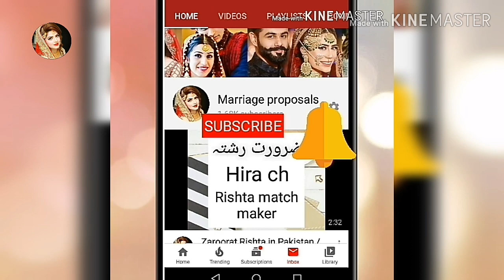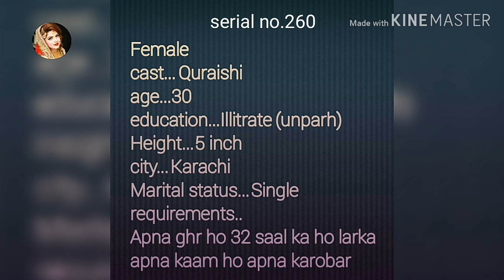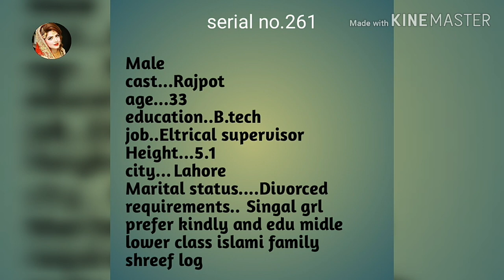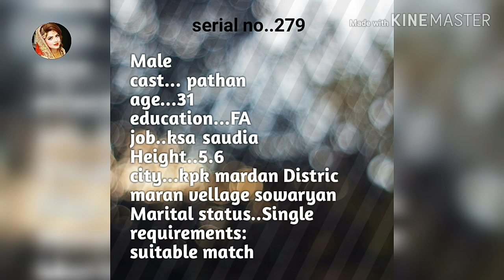Zaroorat Rishta / marriage proposals / Rishta ki Talash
Rishta form link